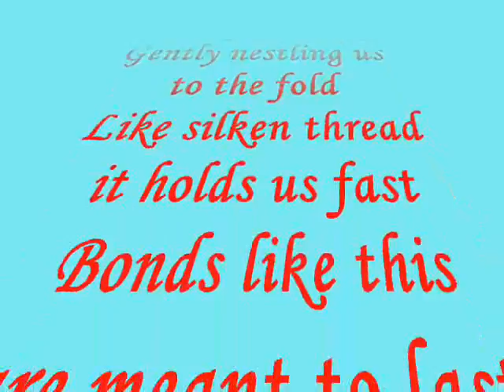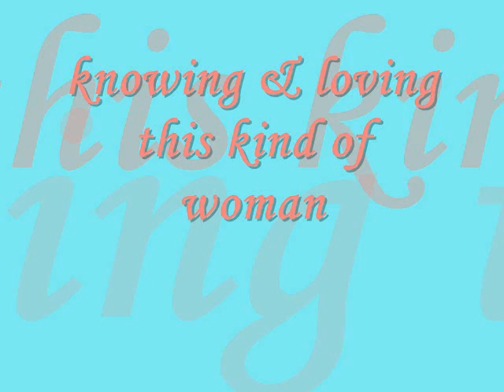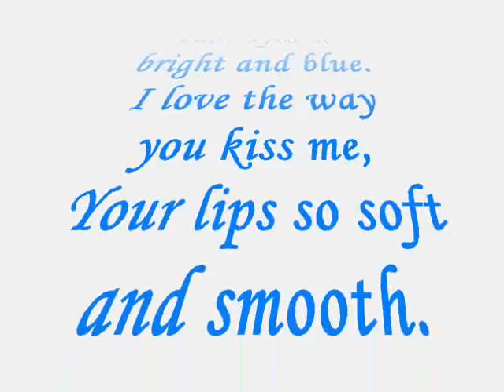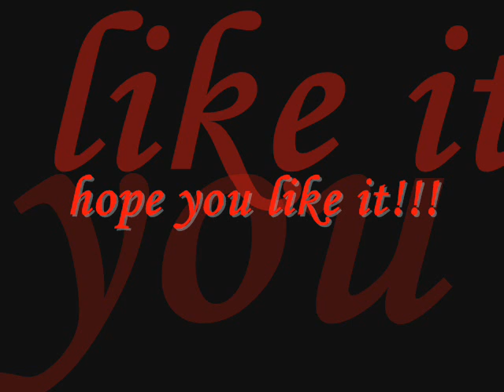Id Rather in Philippines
junpre the lucky man